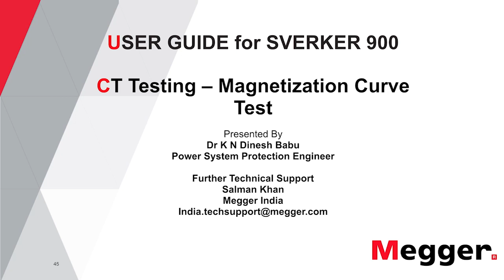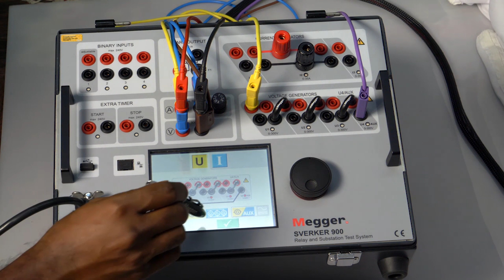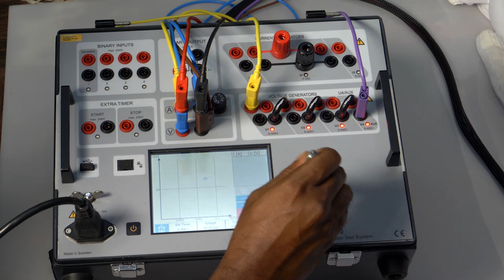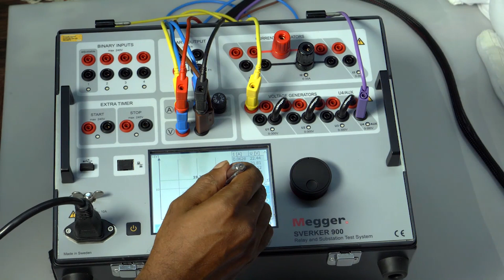CT Testing - Magnetisation Curve Test SVERKER 900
Magnetisation curve test is made to confirm the magnetisation characteristics of the CT, find out more